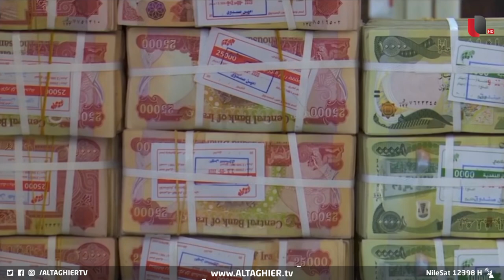بغداد تستنفر.. الموازنة بين وعود حكومية ومخاوف سياسية | تقرير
تدخل الحكومة في توقيت زمني حرج بعد أن اقتربت العطلة التشريعية لمجلس النواب التي يرجح محللون أن تساهم في ترحيل مناقشة مشروع قانون الموازنة للعام المقبل، والتي تعتبر اختبارا حقيقيا للحكومة بما يتعلق بتحقيق وعودها سيما مع أهم قانون يرتبط بشريان البلاد الاقتصادي والمالي. التفاصيل في التقرير التالي.

موقع قناة التغيير الفضائية الالكتروني